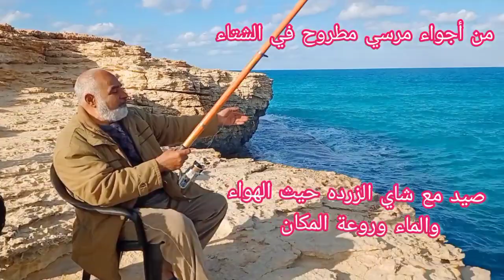الصيد مع شاي الزرده حيث الماء والهواء وروعة المكان بمرسى مطروح